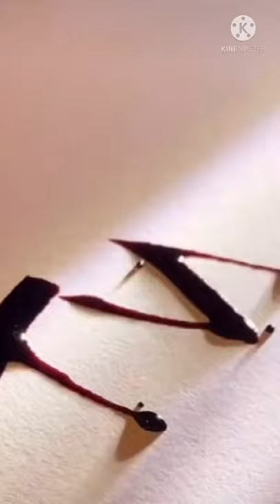The Sun Glasses Killer ( trailer ) 😱